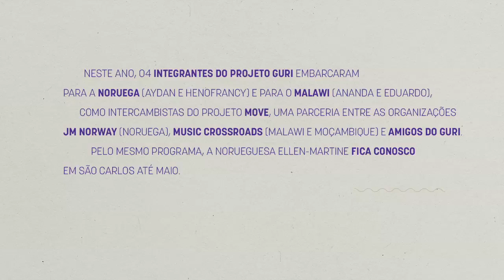Especial Projeto Guri 21 Anos - Participantes do intercâmbio MOVE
Em 2016, quatro jovens do Projeto Guri participam do Musicians and Organizers Volunteer Exchange, o intercâmbio MOVE, parceria entre a JM Norway, Music Crossroads e Amigos do Guri.
Aydan (ex-aluno do Grupo de Referência Camerata de Violões - Santos) e Henofrancy (educador de percussão do Polo Dracena) curtem essa experiência cultural, social e musical em Trondheim, na Noruega. Enquanto, Ananda (ex-aluna do Grupo de Referência Camerata de Violões - Araçatuba) e Eduardo (educador Polo Campinas) passam esta temporada em Lilongwe, no Malawi.

Entre 2015 e 2016, o Projeto Guri recebe Ellen-Martine e Nicolai, músicos noruegueses, e Carla e Vando, músicos moçambicanos, na cidade de São Carlos.

*Este vídeo integra a série comemorativa de 21 anos do Projeto Guri. Um especial com depoimentos de nossos diversos públicos, produzidos e gravados pelos próprios, carinhosamente cedidos como homenagem a este aniversário. Nossos agradecimentos a todos!